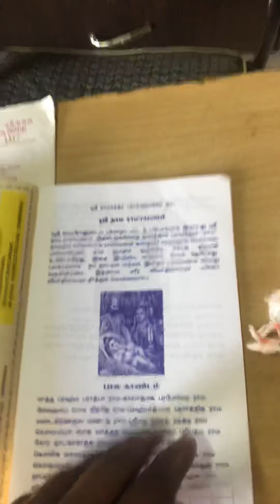Rama namam/ராம நாமம்